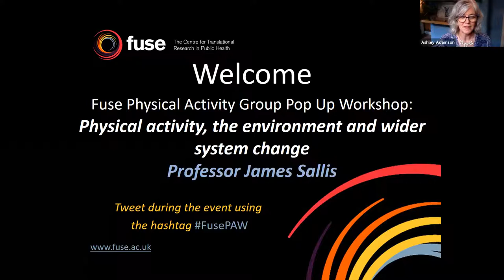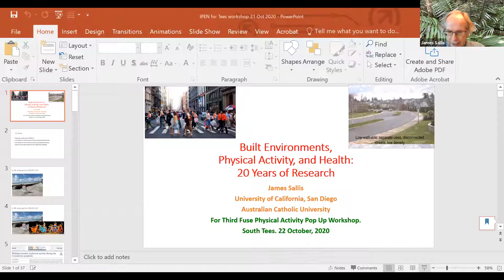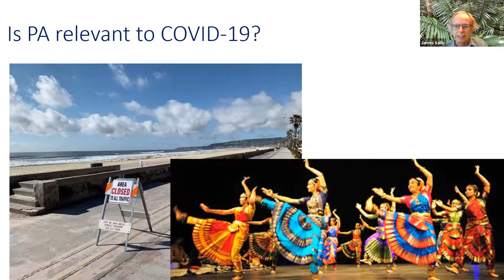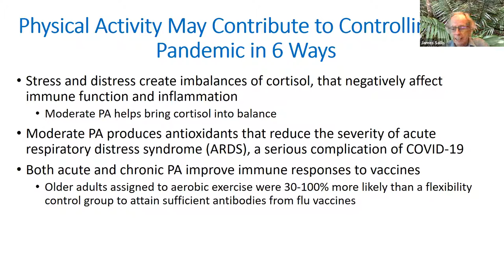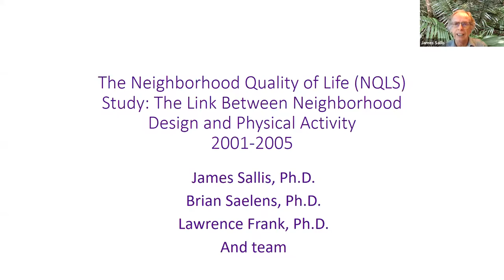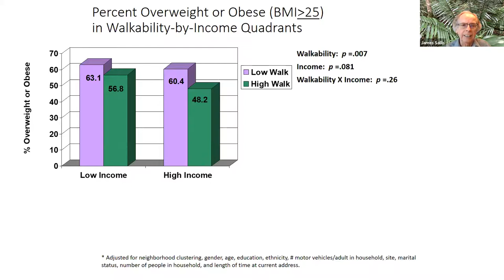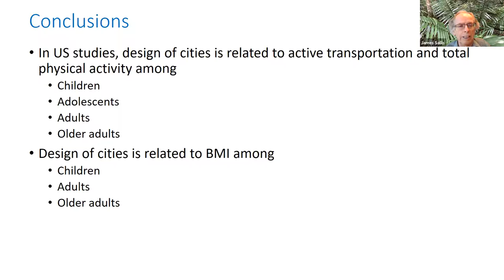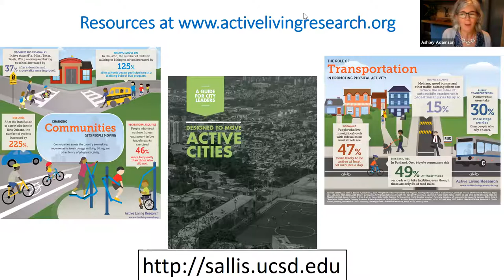3rd Fuse Physical Activity Pop Up Workshop: Physical activity, the environment & wider system change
Professor James Sallis, University of California, San Diego and Mal Fitzgerald, You’ve Got This (the Sport England Local Delivery Pilot in South Tees).

There is growing recognition of the important role of the physical and social environment in relation to physical activity. As part of this workshop, James Sallis (pictured) will discuss his work on the International Physical Activity and Environment Network (IPEN) Adult Study and other relevant studies. Following this, Mal Fitzgerald will provide an update on You’ve Got This, the Local Delivery Pilot in South Tees funded by Sport England. There will then be an informal, coffee social allowing colleagues the opportunity to discuss the topic.

This online workshop was held on Thursday 22 October.  for future events.

Running order:

00:00 - 06:00 – Introduction and housekeeping by Fuse Director, Professor Ashley Adamson, Newcastle University
06:00 - 39:00 – International Evidence on the Role of Environments in Physical Activity by Professor James Sallis, University of California, San Diego
40:49 - 51:17 – An update by Mal Fitzgerald, You’ve Got This (the Sport England Local Delivery Pilot in South Tees).

Our speaker:

James F. Sallis, Ph.D is Distinguished Professor Emeritus of Family Medicine and Public Health at University of California San Diego and Professorial Fellow at Australian Catholic University, Melbourne. His research interests have ranged from promoting physical activity in families. schools (SPARK), health care settings, and universities, to understanding policy and environmental influences on physical activity, nutrition, and obesity. He was Director of Active Living Research (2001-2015) that helped establish an interdisciplinary field of research to identify effective environmental and policy strategies to increase physical activity. He is an author of over 700 scientific publications and one of the world's most cited authors (top 0.01%). He is currently focusing on getting research used to create healthier cities. Dr. Sallis is Past-President of Society of Behavioural Medicine and member of the National Academy of Medicine.